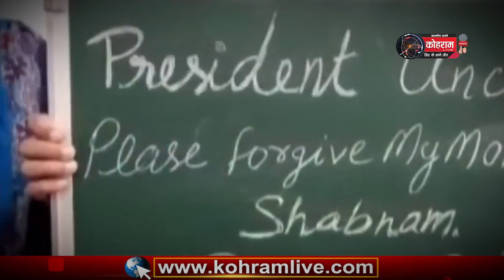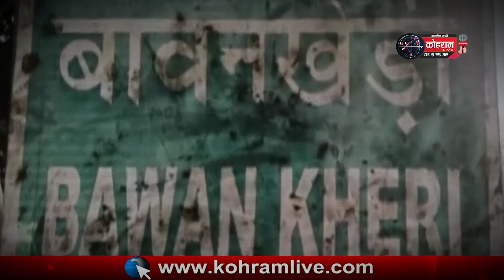मैं एक बुरी मां, मुझे भूल जाना...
बार-बार चूमती रही अपने मासूम बेटे को शबनम
राष्ट्रपति से दया याचिका खारिज होते ही जल्लाद पवन आया हरकत में
बक्सर से मंगायी गयी फांसी पर लटकाने की रस्सी
मैं एक बुरी मां हूं। मुझे भूल जाना बेटा। कभी याद मत करना। याद सताये तो अपनी छोटी मम्मी और पापा से लिपट जाना। पढ़ लिख कर एक अच्छा इंसान बनना। यह कहते हुए शबनम अपने मासूम बेटे को चूमती रह गयी। शबनम ने 13 दिसंबर 2008 को मुरादाबाद जेल में अपने बेटे को जन्म दिया था। फांसी की सजा पाने वाली शबनम के मासूम बेटे को बुलंदशहर के एक दंपती ने गोद ले लिया है। कुछ दिन पहले यह दंपती रामपुर जेल में बंद शबनम से मेल मिलाप कराने उसके बेटे को ले गये थे। राष्ट्रपति से पास से दया याचिका खारिज होने के बाद शबनम की धड़कनें तेज हो गयी हैं। उसे अब चिंता सताने लगी है कि बचने की कोई उम्मीद नहीं है। आखिर बचे तो क्यों। अपने प्रेमी के साथ मिलकर अपने माता पिता सहित परिवार के सात लोगों का कुल्हाड़ी से खून कर महापाप किया। यह दिल दहला देने वाली वारदात यूपी के अमरोहा जिले के बावनखेड़ी गांव में हुई थी। जिला सत्र न्यायाधीश, हाई कोर्ट और सुप्रीम कोर्ट हर किसी ने शबनम और उसके प्रेमी सलीम को गुनहगार मान फांसी पर लटका देने की सजा सुनायी है।
हत्या करने से पहले शबनम ने अपने घरवालों को बेहोशी की दवा खिलाई और फिर सबको मौत के घाट उतार दिया था। इस घटना ने पूरे देश को हिलाकर रख दिया था। पूरी घटना का कारण था शबनम का अंधा प्‍यार। शबनम एक पढ़ी लिखी और बावनखेड़ी के शिक्षक शौकत अली की इकलौती बेटी है। परिवार के लोग उससे बेहद प्‍यार करते थे। मगर शबनम एक मजदूर और पांचवीं फेल अपने आशिक सलीम को पाने की खातिर  परिवार के सात लोगों को काट डाला।
बावनखेड़ी की इस चर्चित हत्याकांड की जांच थानेदार आरपी गुप्ता ने की। उन्‍होंने 52 दिन में केस की तफ्तीश पूरी करने के बाद 300 पन्नों की चार्जशीट अदालत में दाखिल की थी। जिसमें 45 गवाह भी बनाए गए थे।